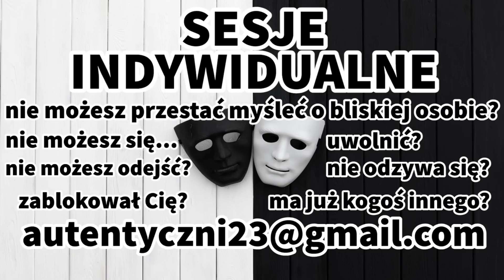NARCYZ - CO ROBI JAK NIE JESTEŚ OBOK - NARCYSTYCZNE ZABURZENIE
NARCYZ, NARCYSTYCZNE ZABURZENIE OSOBOWOŚCI,
OSOBOWOŚĆ NARCYSTYCZNA, NZO

Witaj na kanale o narcyzach, socjopatach, psychopatach.
Jesteś tu by zrozumieć z czym masz do czynienia.
Jesteś tu by zdobyć wiedzę zanim poznasz narcyza psychopatę.
Jesteś tu by wiedzieć co robić, gdy już go poznałeś.
Wiedza jest niezbędna do uzdrowienia.

Pomoże to innym ofiarom narcyza tutaj dotrzeć. Naszym wspólnym celem jest zwiększanie świadomości w społeczeństwie i pomoc ofiarom psychopatów. Dziękuję.

Jeśli chcesz wesprzeć rozwój tego kanału również skontaktuj się na powyższy adres e-mail.